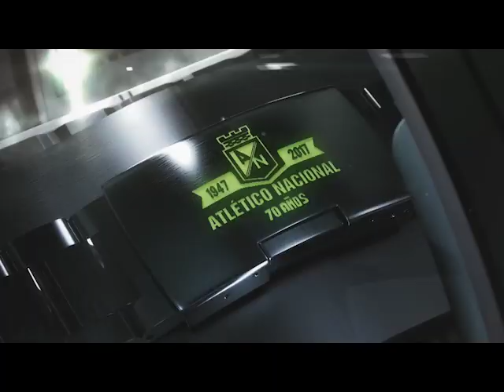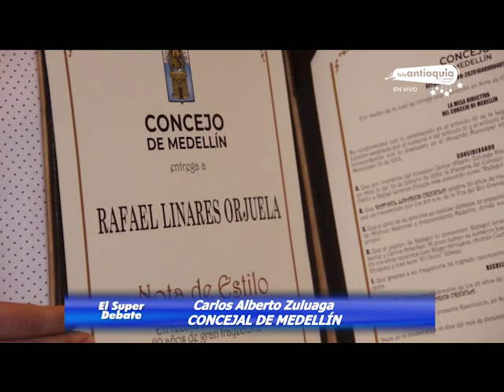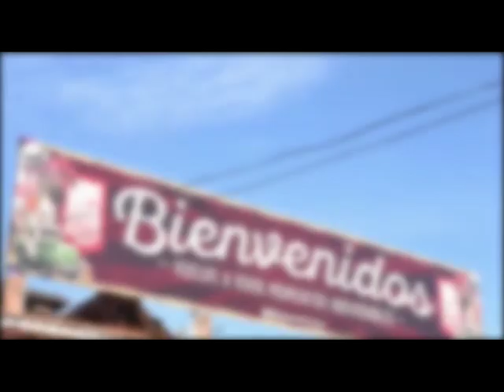EL SÚPERDEBATE 20 DE DICIEMBRE 2020